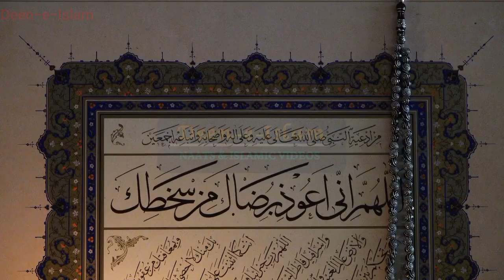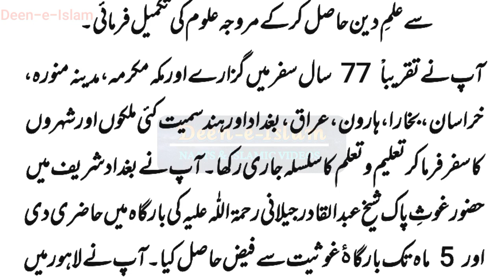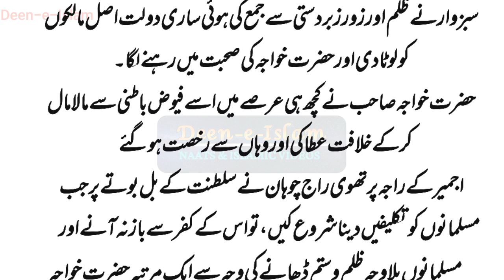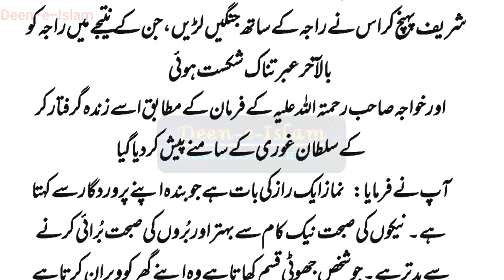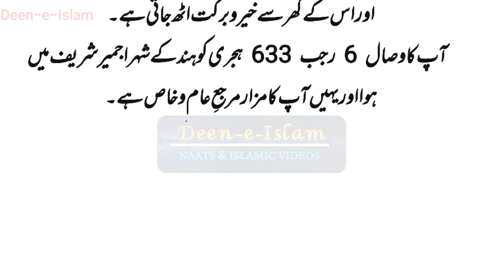Intro of Hazrat Khawaja Gharib Nawaz | Hind ki badshahi in Urdu & Hindi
Islamic Story
Sabaq Amoz Kahani in Urdu
Islamic Stories

Story in Hindi / Urdu
Sachi Kahani
Hindi Kahani
Moral Story
Sabak Amoz Sachi Kahani
Novel Story